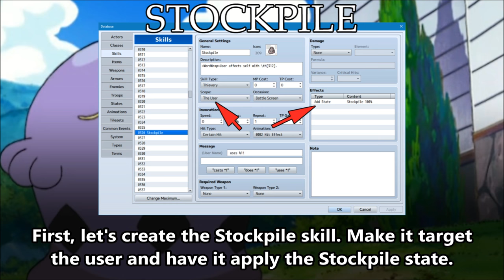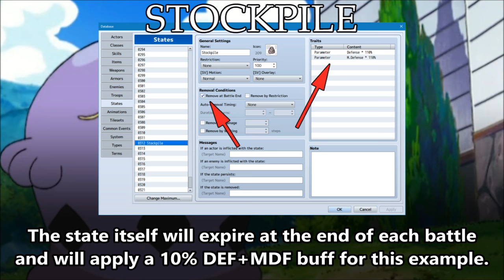Tips & Tricks - Stockpile (Pokémon) - RPG Maker MV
Today, we'll start a series of videos on the Stockpile system from Pokémon. Stockpile is a move used by certain Pokémon. By itself, it does nothing more than raise defenses. However, it can stack upon itself up to 3 times, and other skills can use Stockpile's stacks. Today, we'll cover how to make the Stockpile ability's to stack itself as it will function as the basis for the next two videos.